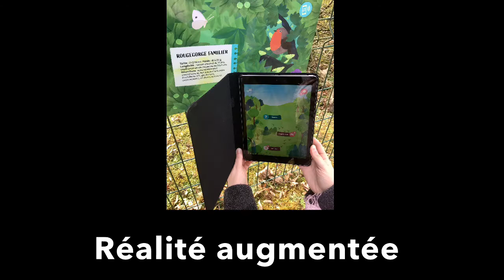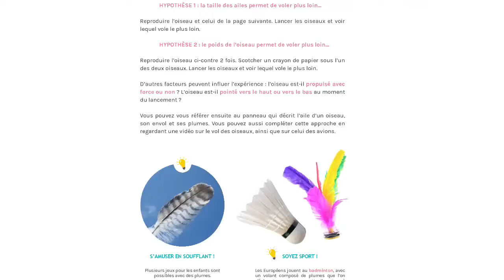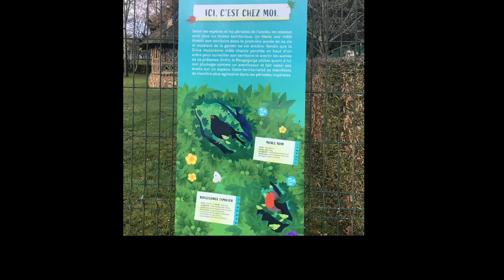Teaser exposition Observons les oiseaux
Présentation de l'exposition "Observons les oiseaux", disponible à la Médiathèque Départementale de l'Orne.
Une exposition créée par Kinexpo, en partenariat avec Birdie Memory

Médiathèque Départementale de l'Orne
Mars 2021